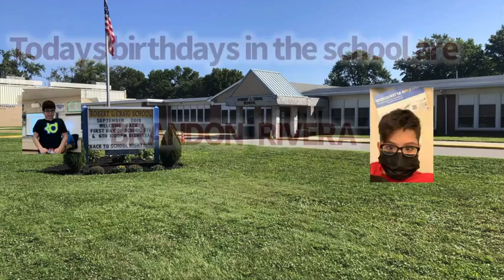september 30 21